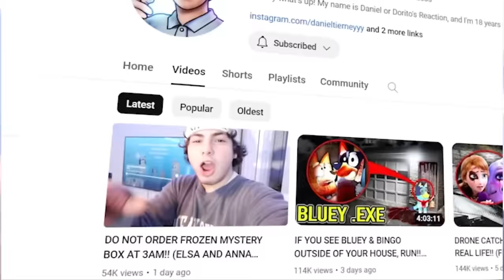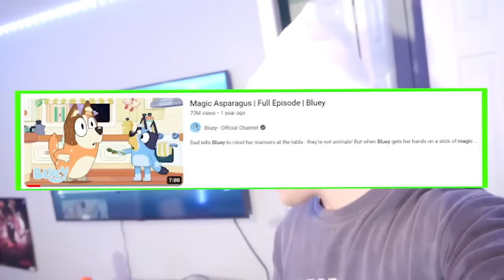MY BROTHER RAGED OVER BLUEY HEELER FAMILY!! (SMASHED TV)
MY BROTHER RAGED HARD OVER BLUEY & BINGO!! (SMASHED TV)

↓ EXTRA STUFF ↓

(dreactionsyt@gmail)